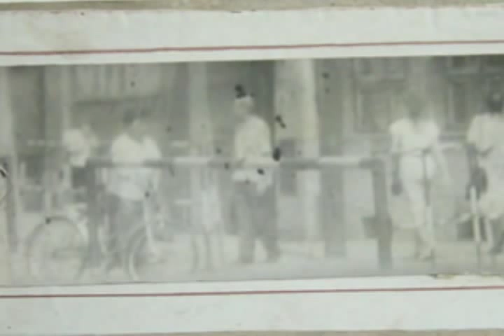La verità è dolce (about Miroslav Tichy, art, madness & mental health)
A tour of some works made by people who have suffered severe mental disorders. The video starts with photographs of Miroslav Tichy and ends with the photo of Lucas Uliana which gives the name of the work. Music (LÀvance) by the great Paolo Conte. Edited with iPhoto.